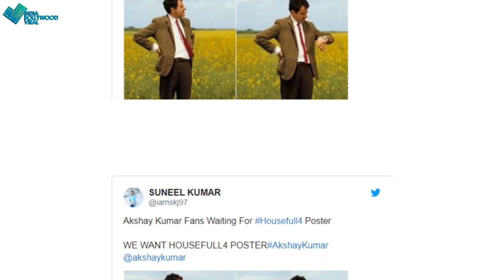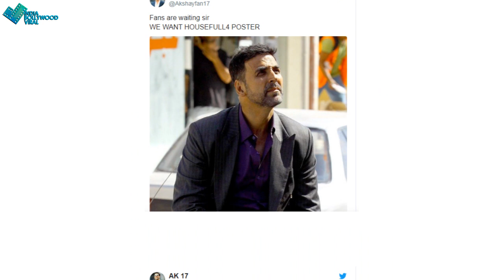Akshay की इस मूवी के लिए फैंस हुए उतावले, कर डाली ये demand !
Housefull 4 के लिए अक्षय के फैंस ने की डिमांड !